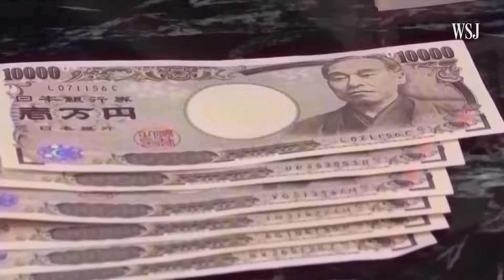Հայկական դրամը, դոլարի կուրսն ու տնտեսության զարգացումը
«Մանթաշյանց» գործարարների միության համահիմնադիր, նախագահ Վահրամ Միրաքյանի հեղինակային հաղորդումը։